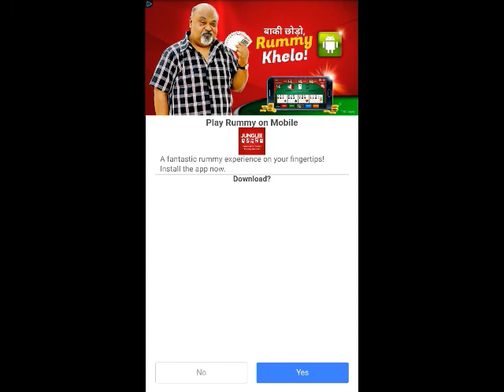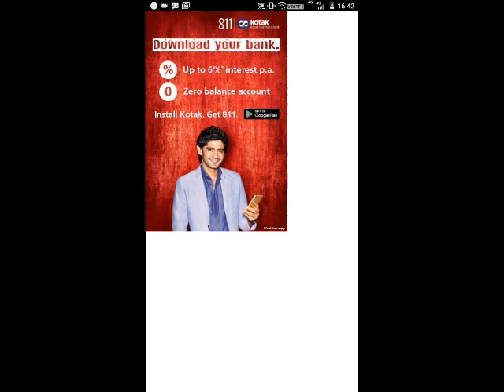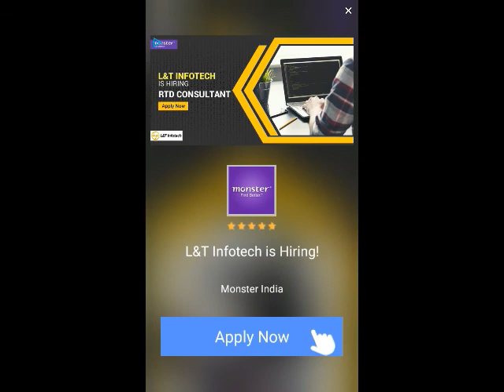Word Connect Level 651 652 653 654 655 656 657 658 659 660